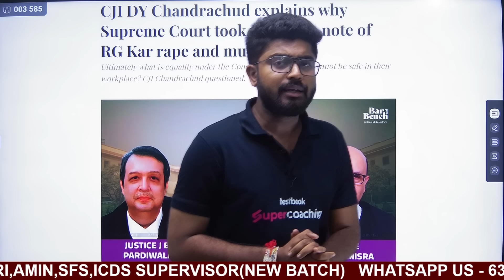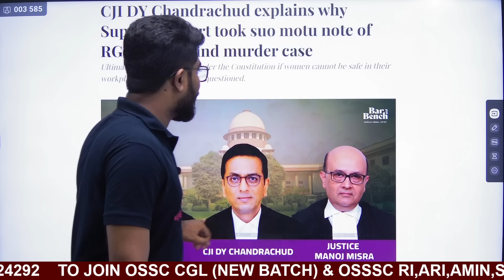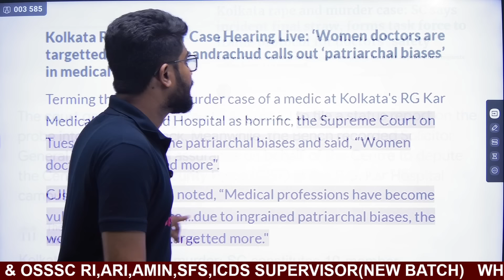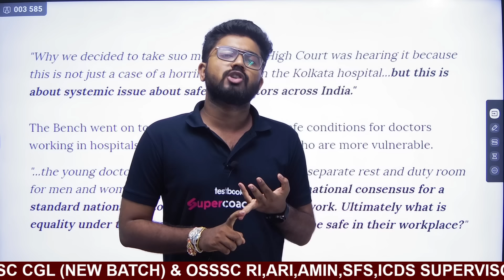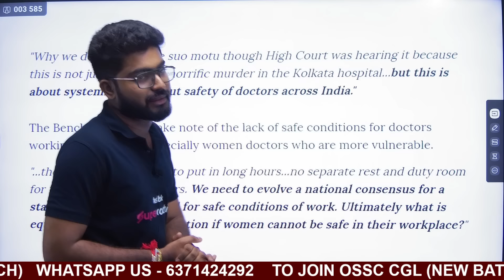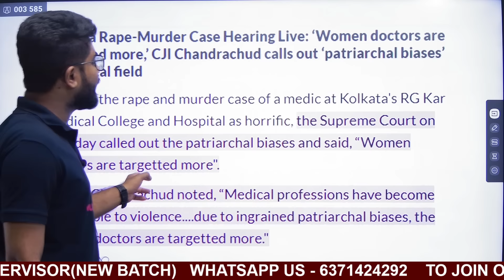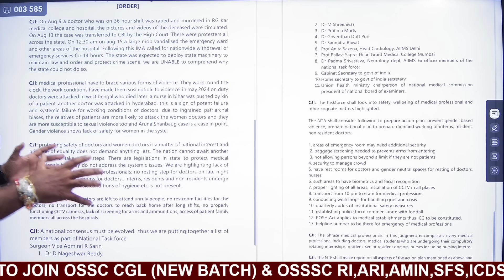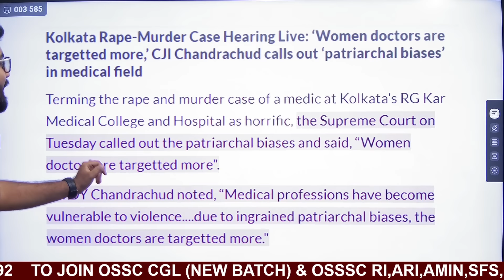SUPREME COURT SLAMS WEST BENGAL GOVT ON KOLKATA RAPE AND MURDER CASE